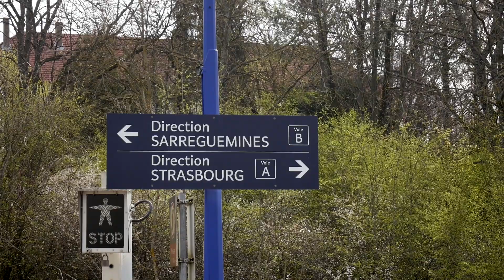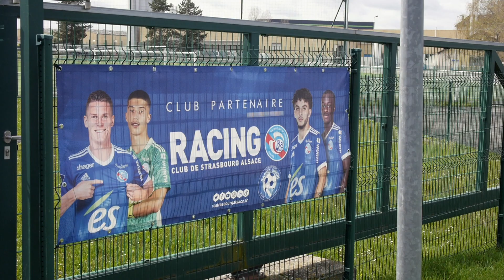ORNICARD - 1 Lorrain en Alsace (Vidéo Clip Officiel)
WeloveAlsace à Sarre Union et Oermingen
Beat : Space Pirate
Mix et Master : @universsoundprod